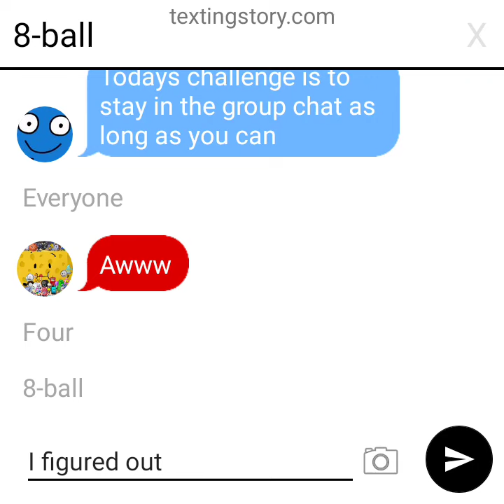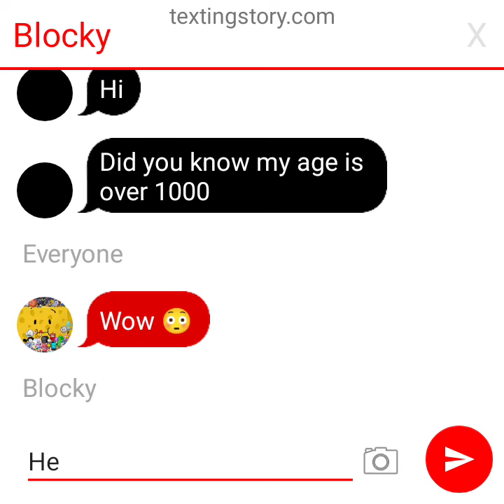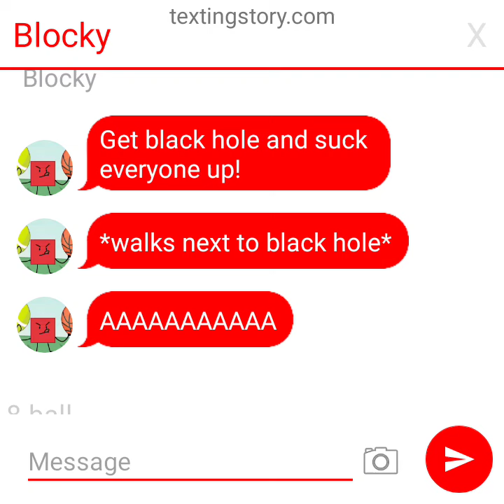bfb group chat